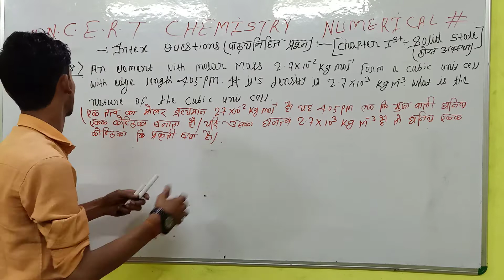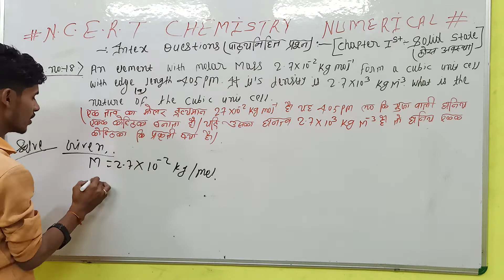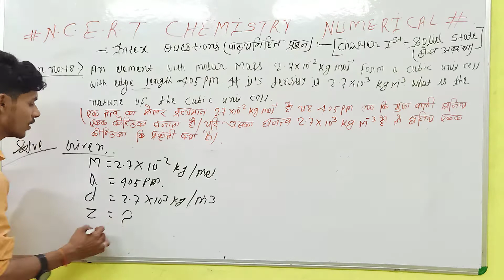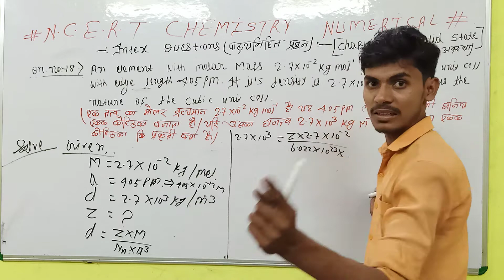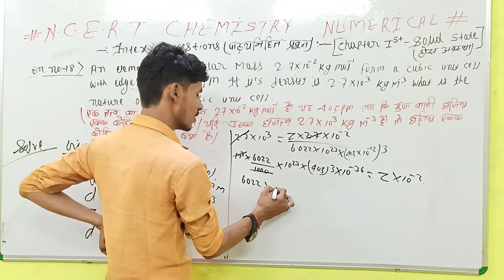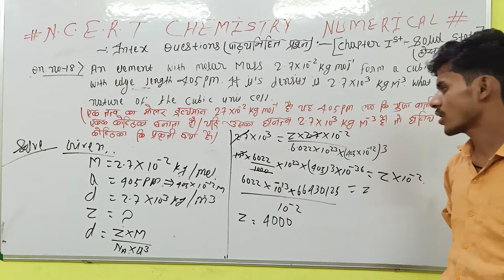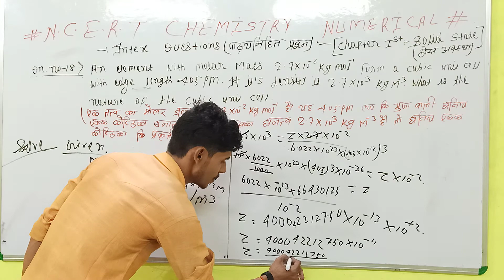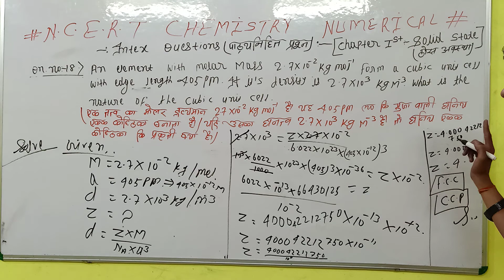Intex question no.18 solid state by RP Sir